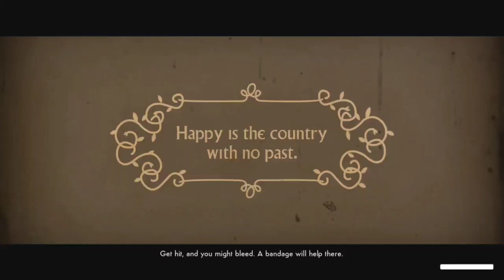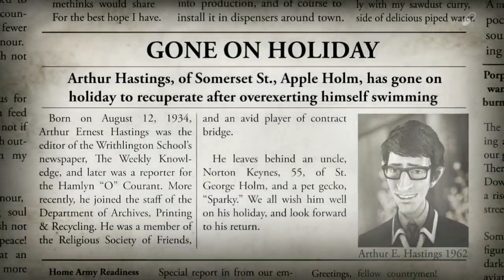Killing child-Killers! - We Happy Few Gameplay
A city with a secret...it is my duty to purge the evil within.. and also take drugs when I can...and bees-there are bees in this video